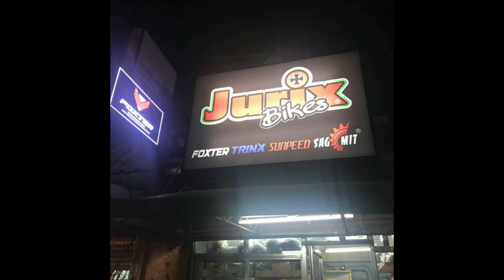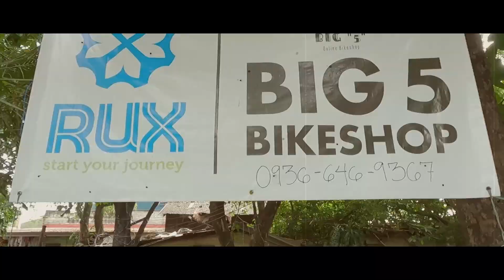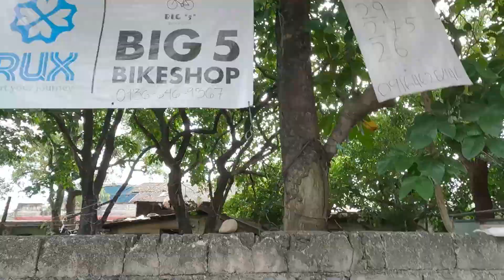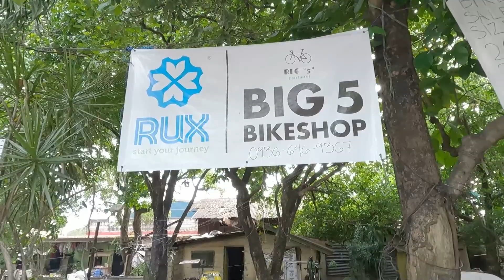BODEGA NG BIKE SA ILALIM NG PUNO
ADDRESS:
#23 Diego Silang st. Sta.Lucia,Novaliches,1117 Quezon City, Philippines
GOD BLESS PO...ROAD TO 10K NA PO TAYO MAY FREE RAFFLE PO ISANG BRAND NEW MOUNTAIN BIKE KAYA PAKI SHARE NA ITONG VIDEO.